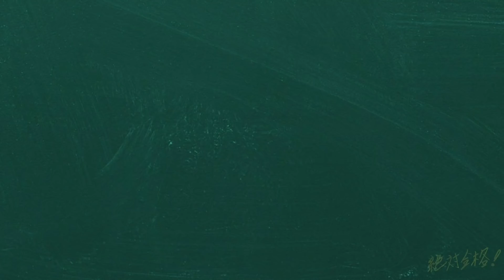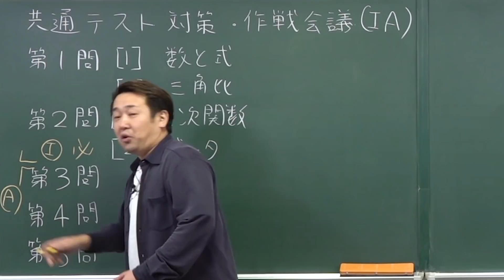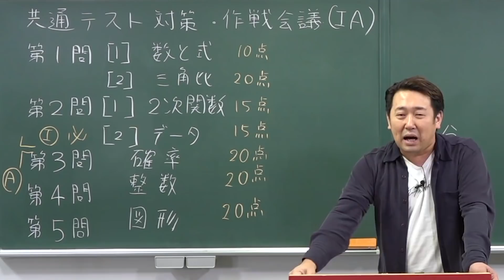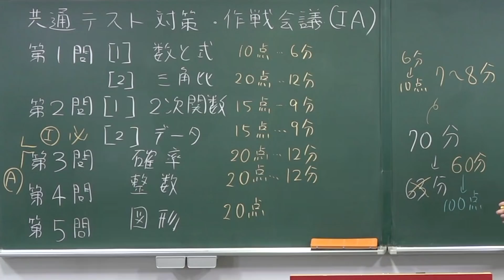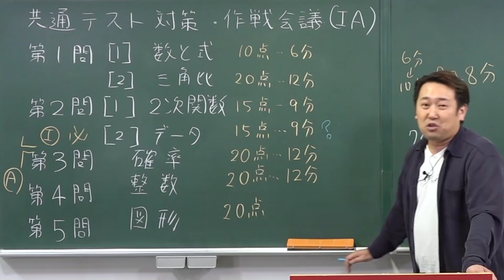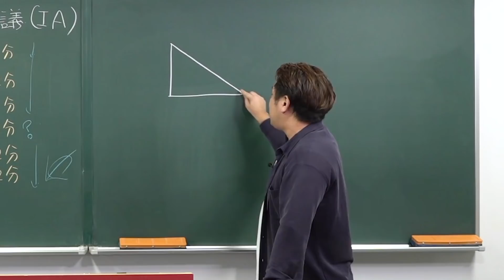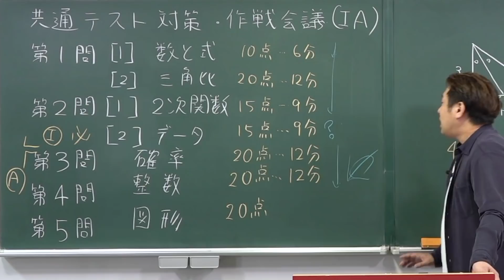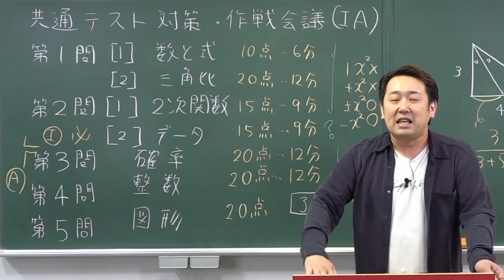【数ⅠA】直前必見！試験時間70分に増えた共通テストをどう攻略する!?*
使用機材：Black Magic Design ATEM Mini Pro